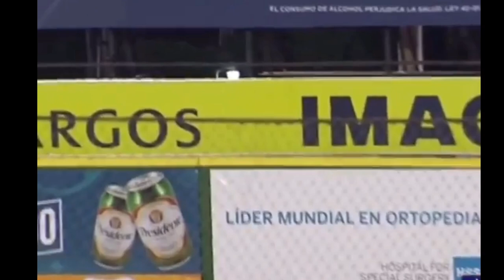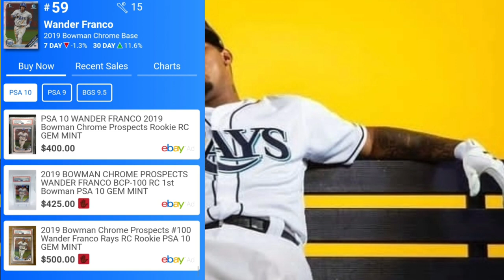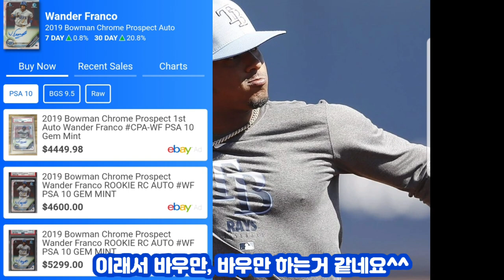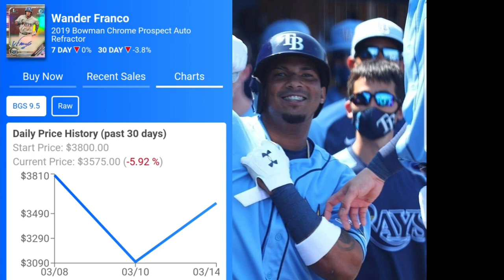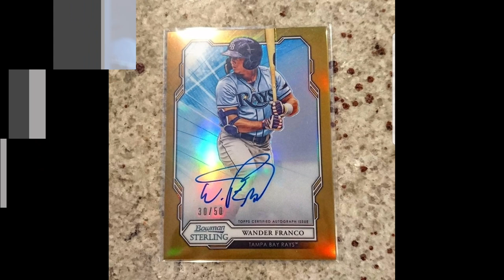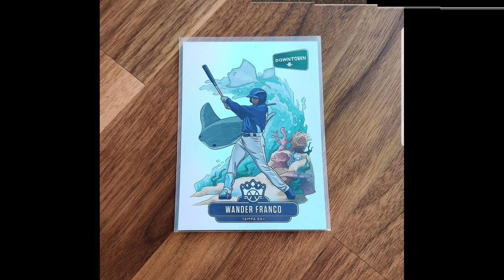슈플' pick! #1.완더프랑코(wander franco)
유망주선수,가장핫한 트레이딩 카드들을 영상으로
만들어 재테크에 있어 도움이 되고자 하는 영상입니다 그 첫번째로 완더프랑코선수의 영상입니다 앞으로도 더 많은 자료로 찾아뵙겠습니다 많은 사랑 부탁드려요^^
(* 다소 틀린 자료가 있을수 있으니 참고바랍니다)